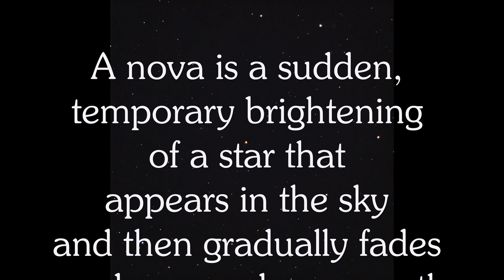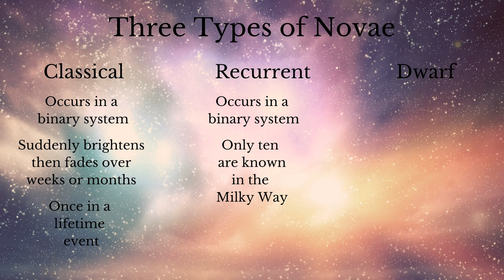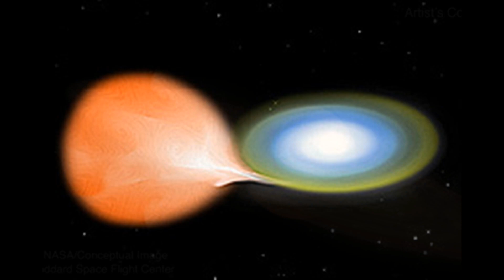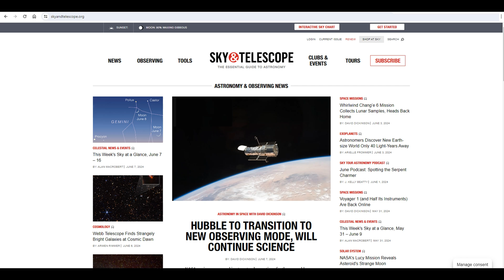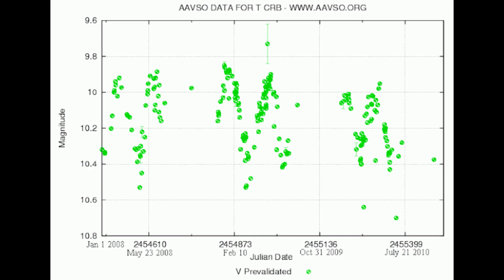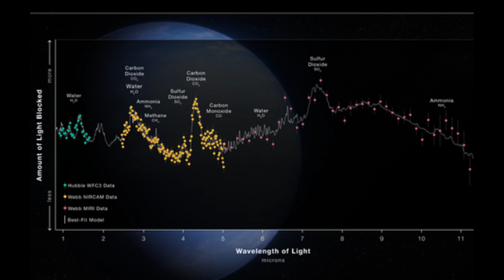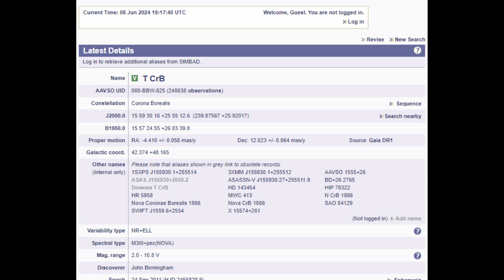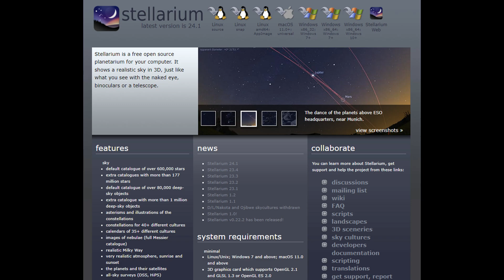All About T Corona Borealis - The Blaze Star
There may be a new bright star that will be visible in our skies, and it could occur any day!  In this episode we examine the binary star, T Corona Borealis, a recurrent nova, as well as examining the different types of novae (supernovae are a completely different phenomenon), what to expect with T Cr B and how to find and observe it.  Enjoy!

Feel free to buy us a cup of coffee or two! We really appreciate it!